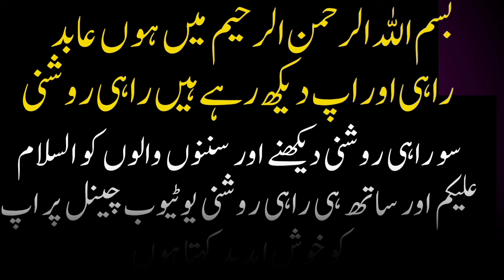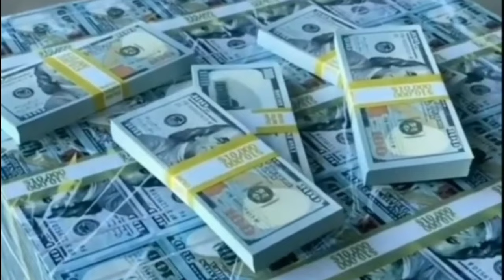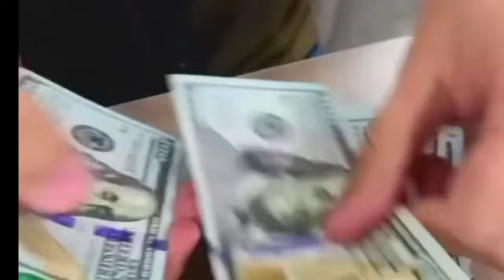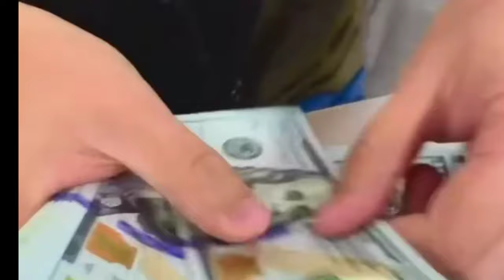Duniya Ko badalne wali Ellen Mass ke hairan kun ijaadaat( urdu hindi )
story of Ellon musk
Duniya Ko badalne wali Alan Mas ki hairan Ko Nahin ijaadat//